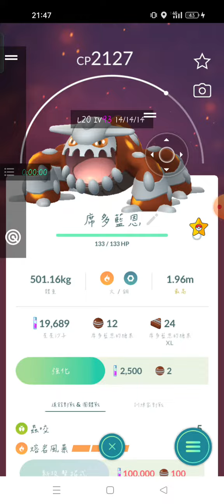3年帳號的傳說寶可夢